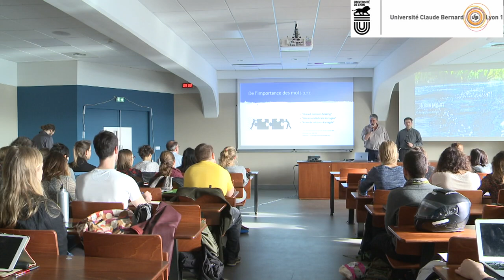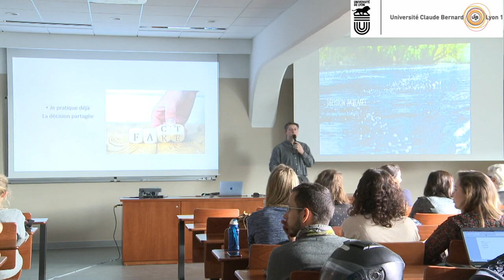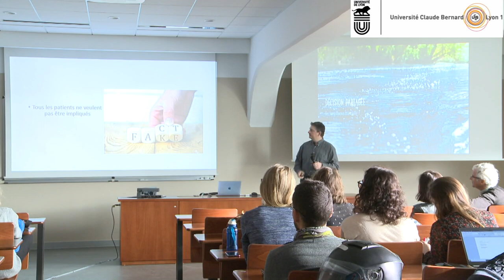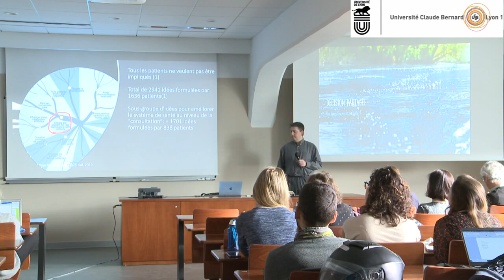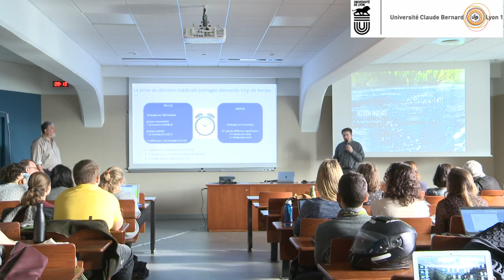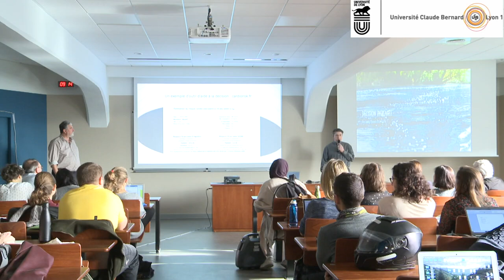Ouverture du 14ème Symposium interdisciplinaire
Dr. Frédéric Zorzi et Pr. Yves Zerbib